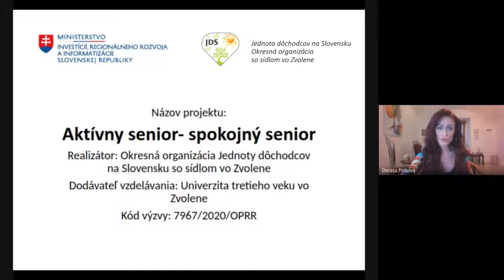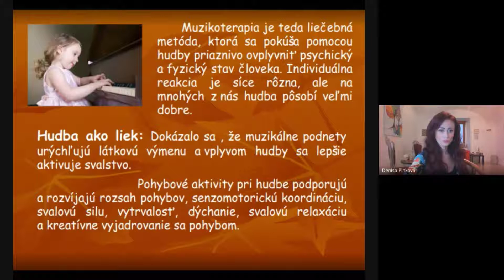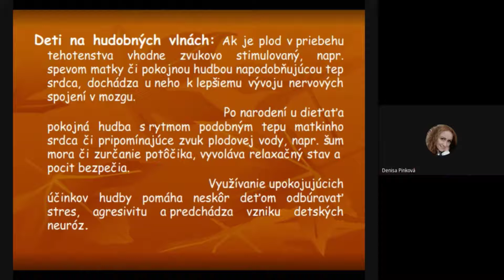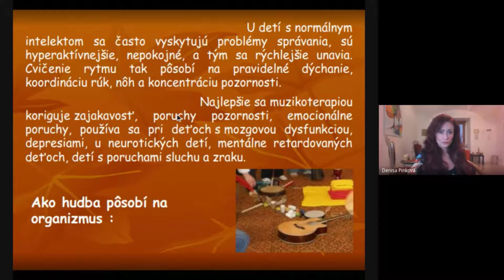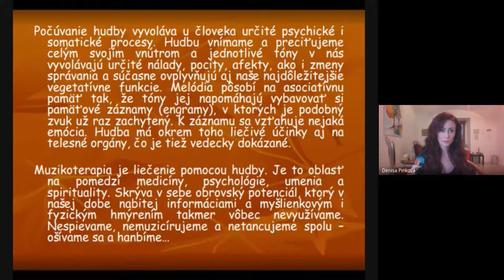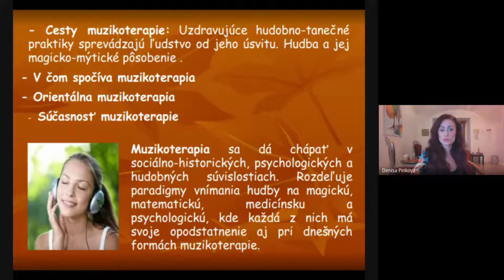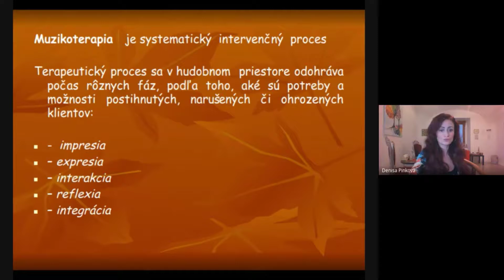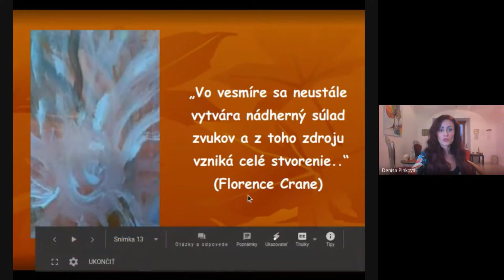Projekt Aktívny senior - spokojný senior. Muzikoterapia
Prednáška -  Muzikoterapia s PhDr. Denisou Pinkovou. v rámci projektu Aktívny senior - spokojný senior. Realizátorom projektu je Okresná organizácia Jednoty dôchodcov na Slovensku so sídlom vo Zvolene. Dodávateľom vzdelávania je Univerzita tretieho veku vo Zvolene. Kód výzvy: 7967/2020/OPRR